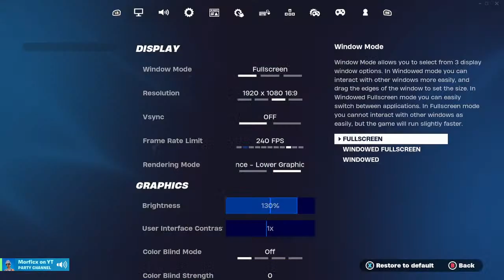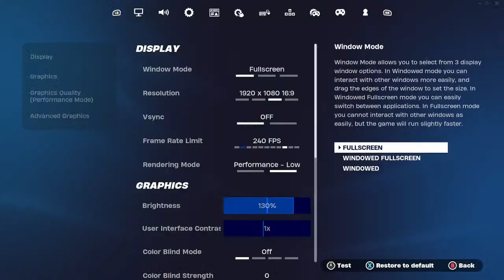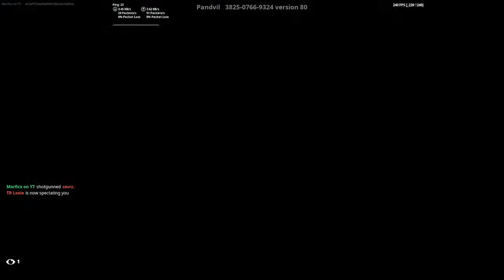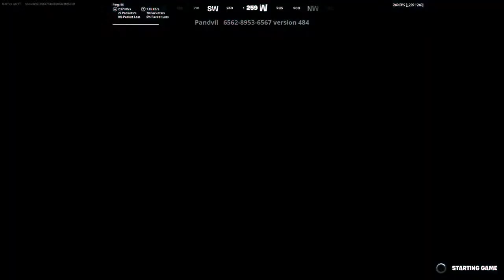🔴 Ranked & 2v2s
Playing Fortnite

X: M0RFICX
MedalTV: Morficx